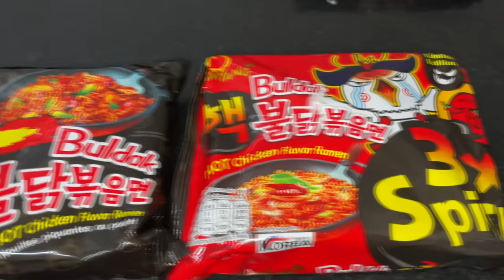SPICY KOREAN FIRE NOODLES MUKBANG | NUCLEAR FIRE NOODLES EATING CHALLENGE | INDIAN MUKBANG (Ep-378)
In this video, we have tried to do SPICY KOREAN FIRE NOODLES MUKBANG. Also, do comment down your ideas for our next challenge so that we keep on entertaining you all.